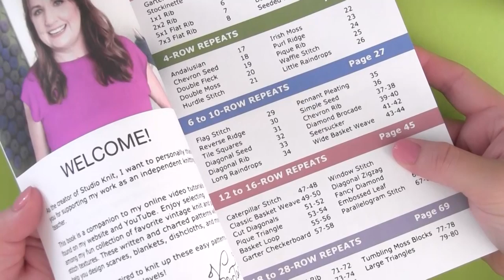Basket Loop Stitch Knitting Pattern for Beginners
The Basket Loop is easy for beginners with just knits and purls.

The Basket Loop Knitting Pattern creates a textured illusion of looping interwoven rings atop a background of vertical pillars. This 14-Row Repeat Knit Stitch Pattern looks complex, but it really just a simple combination of knits and purls.

NEW PATTERN BOOK
Knit Stitch: 50 Knit + Purl Patterns
Thank you for supporting my work as an independent knitting teacher. I hope you are inspired to knit up these easy patterns... perfect for knitters of all levels!

• Yarn - Cascade 128 Superwash
• Knitting Needles - Size 7 US Bamboo Straight
• Tapestry Needle

BASKET LOOP KNIT STITCH PATTERN
Written instructions on straight knitting needles

Cast On: Multiples of 16 Stitches

Row 1 (Right Side): * K5, P6, K5 *
Row 2 (Wrong Side): * P4, K8, P4 *
Row 3: * K3, P10, K3 *
Row 4: * P2, K4, P4, K4, P2 *
Row 5: * K2, P3, K6, P3, K2 *
Row 6: * P2, K2, P8, K2, P2 *
Row 7: * K2, P1, K10, P1, K2 *
Row 8: * K3, P10, K3 *
Row 9: * P4, K8, P4 *
Row 10: * K5, P6, K5 *
Row 11: * K2, P4, K4, P4, K2 *
Row 12: * P3, K3, P4, K3, P3 *
Row 13: * K4, P2, K4, P2, K4 *
Row 14: * P5, K1, P4, K1, P5 *

❥❥❥ FOLLOW STUDIO KNIT ❥❥❥

MUSIC
'Happy Strummin' via YouTube